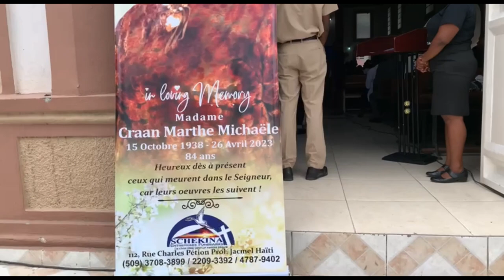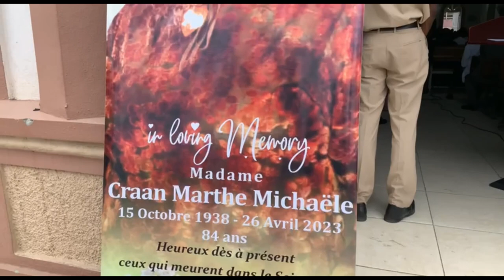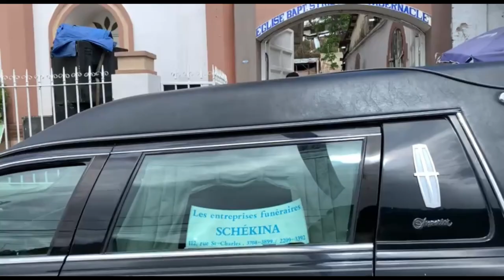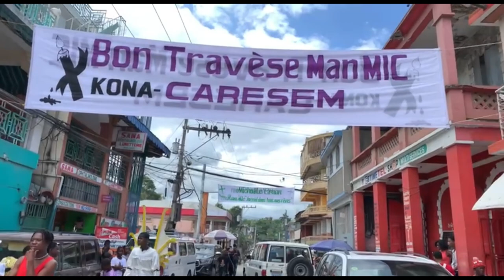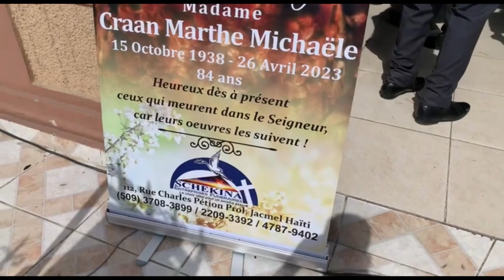Les funérailles de Mme Michael Craan (13 Mai 2023) dans la ville de Jacmel